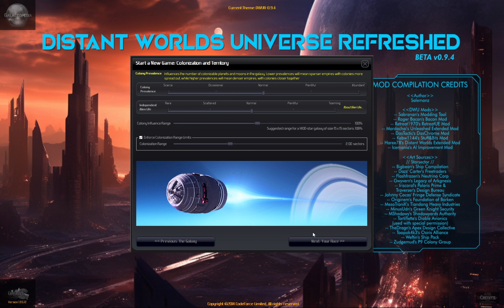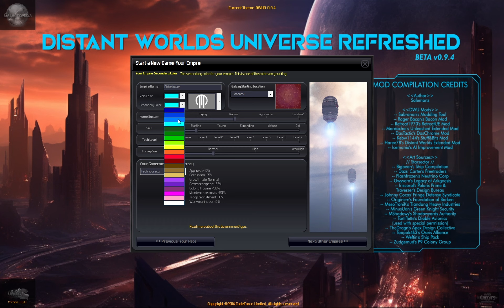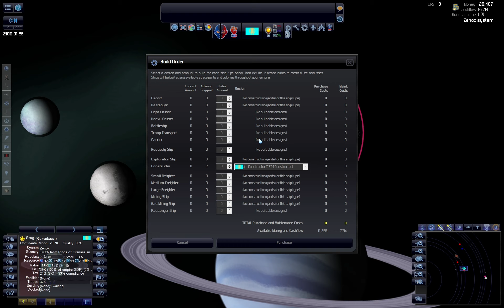Distant worlds Universe (refreshed)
Trying out latest "compilation" mod *DWUR